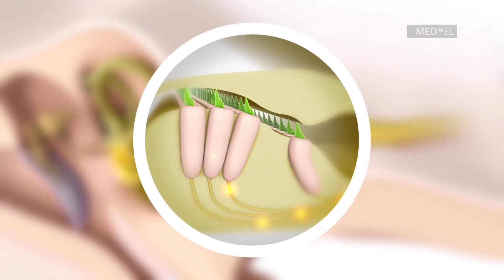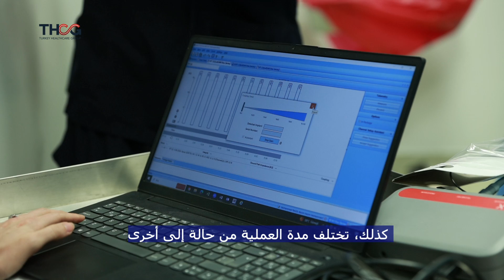عملية زراعة قوقعة الأذن لمريض من العراق والذي فقد سمعه من أربعين سنة لنعيد له الأمل من الجديد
عملية زراعة قوقعة الأذن لمريض من العراق والذي فقد سمعه من أربعين سنة لنعيد له الأمل من جديد.
مريض من العراق يبلغ من العمر 65 عام ونتيجة لالتهاب الأذن خضع لعملية منذ سنوات طويلة ولكن عدم تطور الطب أدى إلى فقدان سمعه والإصابة بإعاقة سمعية منذ حوالي أربعين عام وقد تواصل معنا المريض للاستفسار عن إمكانية إجراء عملية زراعة قوقعة للأذن.
تم تشخيص حالته الطبية بتلف العصب البصري منذ 44 سنة.
بعد وصوله إلى مستشفى مجموعة تركيا للرعاية الصحية تم إجرا ما يلي:
معاينات سريرية
فحوصات أشعة
تخطيط السمع
بعد ظهور نتائج الفحوصات قررنا إجراء عملية زراعة قوقعة الأذن.
بعد تحضير المريض للعملية بفضل الله تم نجاح العملية والآن وضع المريض بخير.